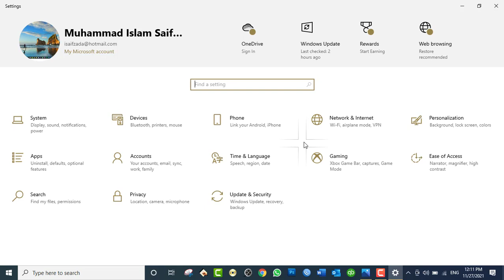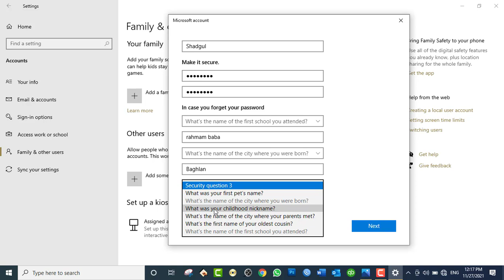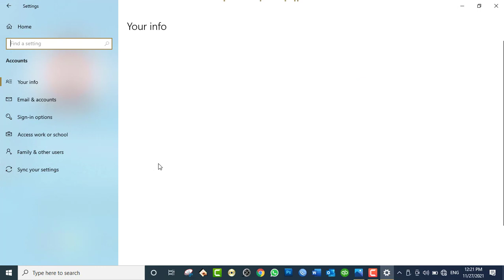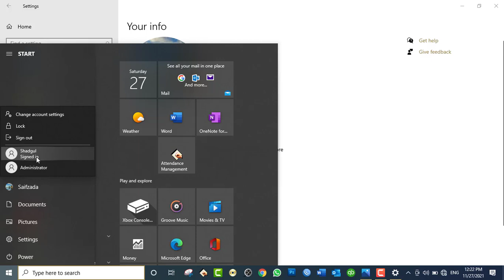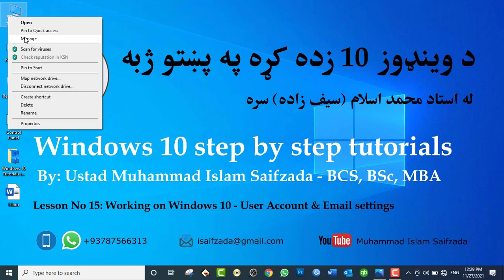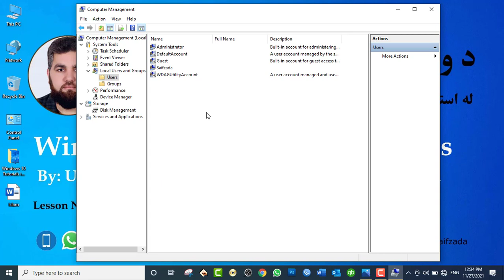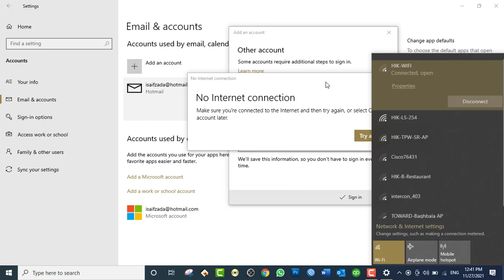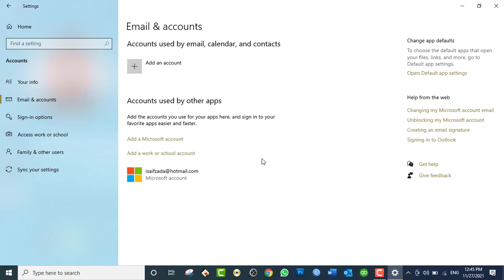Windows 10 tutorials:Day15- Working on Windows 10 Settings- User Account & Mail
Working on Windows 10 Settings- User Account & Mail